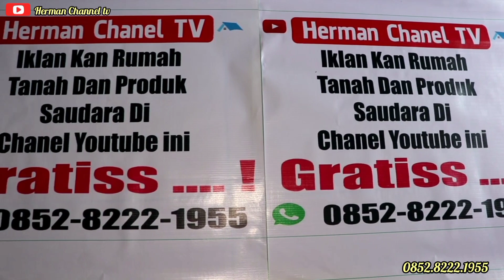Rumah dijual murah bisa parkir mobil 2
Untuk saudara semua yang sedang mencari rumah dijual di kota Bogor di video kali ini Herman Chanel TV memberikan liputan khusus rumah dijual di dekat stasiun Cilebut kalau pakai montor cukup 5 menit sudah sampai,15 menit ke akses tol Soleh Iskandar